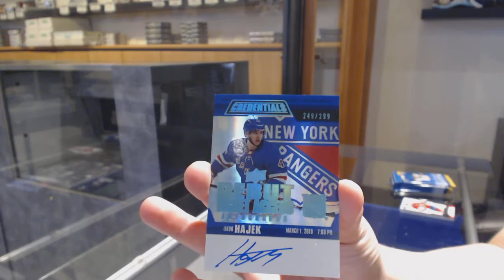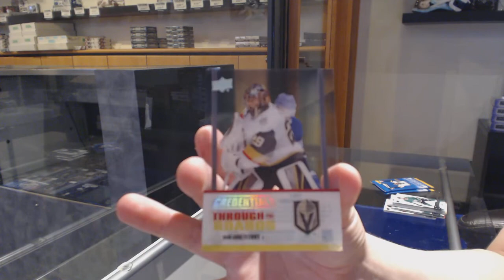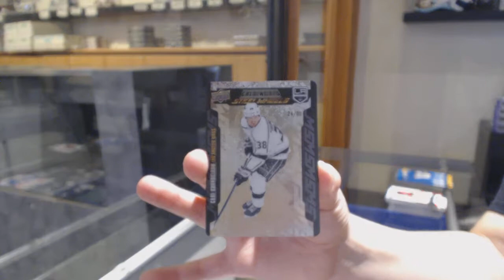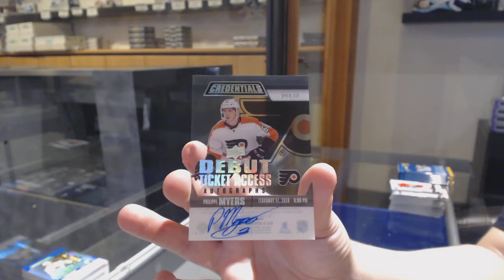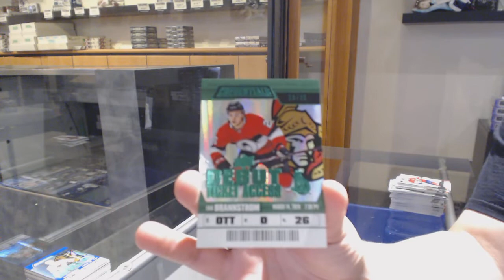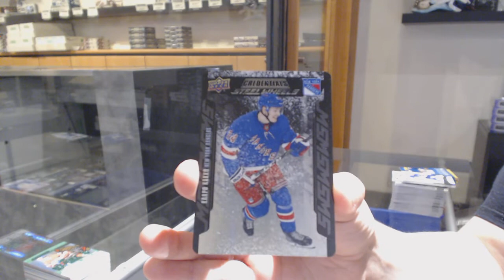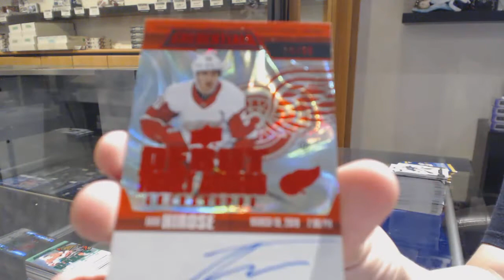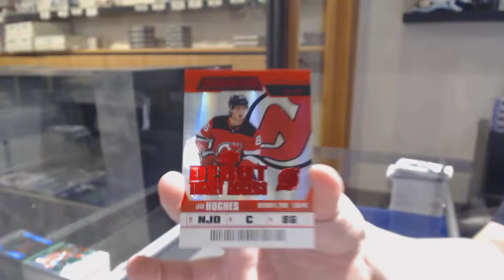19-20 Upper Deck Credentials Hockey 5 Box Break - C&C GB #11,159